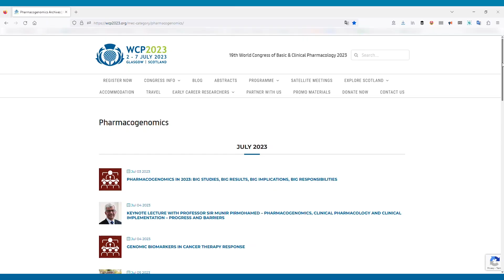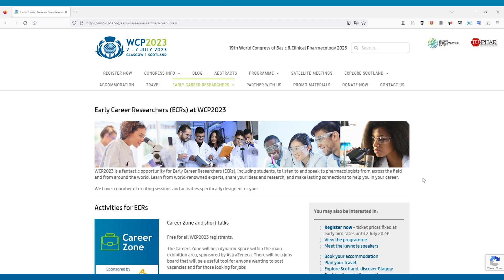Professor Masashi Yanagisawa talks to Dr Joshua Dignam & Dr Aisah Aubdool about his WCP2023 keynote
Professor Masashi Yanagisawa talks to Dr Joshua Dignam and Dr Aisah Aubdool about his keynote lecture at the 19th World Congress of Basic and Clinical Pharmacology (WCP2023), titled 'Toward the mysteries of sleep'  |  2 July 2023  |  5:00 pm - 6:00 pm

Professor Masashi Yanagisawa is Director and Professor of the World Premier International Research Center Initiative (WPI), International Institute for Integrative Sleep Medicine (IIIS), University of Tsukuba.

Dr Joshua Dignam is a Research Associate at the University of Strathclyde.

Dr Aisah Aubdool is a Lecturer in Cardiovascular Pharmacology at the William Harvey Research Institute, Queen Mary University of London, a Regional Ambassador Coordinator for the British Pharmacological Society, and a Member of the Pharmacological Matters Editorial Board.